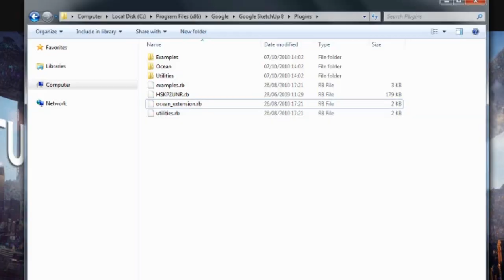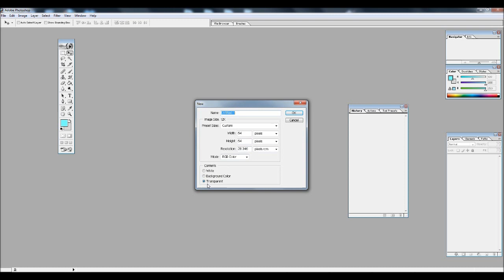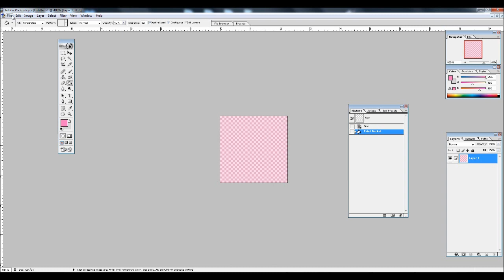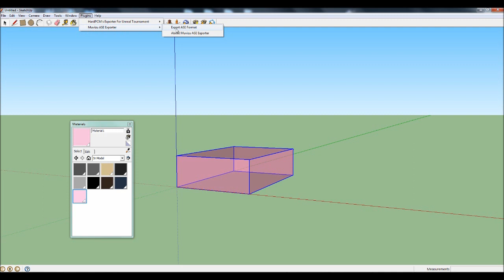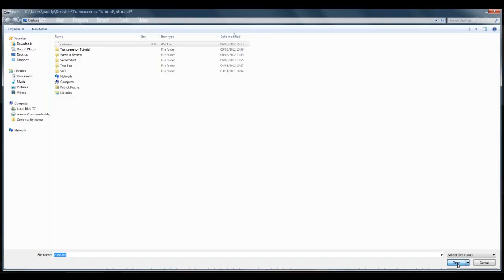3D Animation Software Tutorial: How to get transparent objects into Muvizu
Animation tips and tutorials for beginners and pro's using Muvizu Play+ 3D animation software.

In this episode we look at how to get transparency on objects and import them into Muvizu with that transparency This tutorial is by Luscan, a former QA tester.    Google Skecthup is now known as Trimble Sketchup, before anybody jumps in Speaking of which, Sketchup can be downloaded The ASE Plugin can be downloaded Aaaand finally, Muvizu can be downloaded Please feel free to leave a comment and also remember to subscribe for more from the Muvizu Team If you like what you see, or are interested in Muvizu, please and say hello on the forums :)